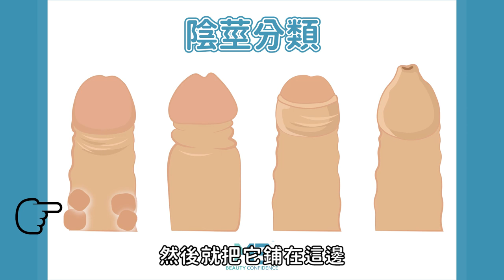陰莖｜割包皮前要先吃威爾鋼？！雷射割包皮術後比較不會痛？ft.泌尿科王祚軒醫師【父親節特輯 X ME美醫誌】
包皮下集來囉～本集王祚軒醫師要來為我們說明割包皮的最佳方法。你知道原來割包皮可以讓弟弟變大嗎？割掉的包皮居然可以回收再利用？割包皮需要用人工打水讓弟弟站起來？快和美醫誌一塊來了解割包皮的秘辛吧！男性朋友們不要害羞！快在下面留言分享你的割包皮經驗吧！

各節重點：
00:00 精彩片段
00:12 割包皮的好處
00:44 割包皮可增加性行為時間：龜頭敏感度下降
01:08 割包皮的方式與術後護理差異：雷射、傳統刀片(一般健保給付割包皮手術做法)
02:32 割包皮的麻醉方式
03:23 割包皮手術的設計細節
04:10 割包皮術後的疼痛程度
04:40 割包皮術後可性行為的時間：2禮拜
04:54 割包皮術後保養與注意事項
06:38 包皮的回收再利用
07:57 孩子的包皮問題處理方式

⚠️⚠️⚠️ 特級禮物抽獎活動來襲 ⚠️⚠️⚠️
［ 父親節挑戰 ］四連發！
去找吧！我把答案都藏在影片裡了！
活動至8/12（三）18:00截止，趕緊至美醫誌facebook留言喔！你永遠猜不到的特級禮物

延伸閱讀：
私密處｜產後妹妹由黑轉白不難！盤點4大私密處美白療程推薦你 ft.皮膚科金益安醫師【母親節特輯 X ME美醫誌】
私密處｜私密處除毛只有好處沒有壞處嗎？小心增加感染性病的機率！【ME美醫誌】